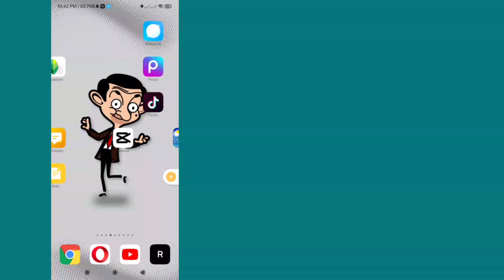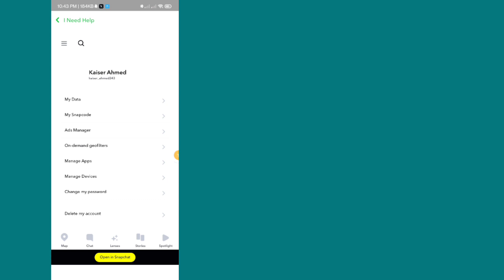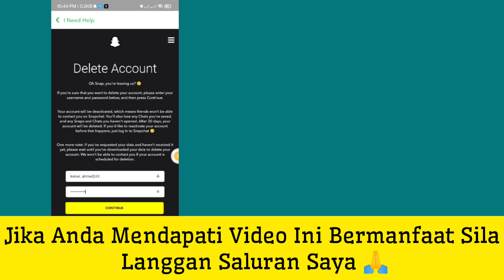Cara Menghapus Akaun Snapchat secara kekal [Kemas kini Baru 2024] Akaun Snapchat hapus secara kekal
Hello & Namaste, dalam video ini bagaimana untuk memadam akaun snapchat 2024 [kemas kini baru] akaun snapchat padam kaise kare
Cara Menyahaktifkan Akaun Snapchat Cara Menghapus Akaun Snapchat Cara Menghapus Akaun Snapchat Secara Tanpa Hapus Snapchat ID Jika anda ingin mengetahui mengenai topik ini menonton video ini hingga akhir .

Pertanyaan Anda -

Akaun Snapchat Padam Kaise Kare secara kekal

Cara Menyahaktifkan Akaun Snapchat

cara menyahaktifkan snapchat accoount sementara

Cara buat sementara waktu menyahaktifkan akaun Snapchat

Akaun Snapchat Nyahaktifkan Kaise Kare

Cara menyahaktifkan akaun Snapchat secara kekal

Cara Menyahaktifkan Akaun Snapchat Anda

id snapchat menyahaktifkan Kaise Kare

cara menyahaktifkan snapchat

id snapchat padam kaise karen secara kekal

Akaun Snapchat Padam Kaise Kare 2024

ID Snapchat Padam Sekatan Keselamatan Selepas 72 Jam

Padam ID Snapchat 2024

akaun snapchat kaise padam kare

akaun snapchat kaise padam kare kekal

akaun snapchat kaise padam kare 2023

Snapchat Account Kaise Padam Kare Bina Kata Laluan Ke

akaun snapchat kaise padam kemas kini baru

akaun snapchat kaise padam kare secara kekal 2023

akaun snapchat kaise padam kare sementara

akaun snapchat kaise padam kare 72 jam masalah

akaun snapchat kaise padam kare iphone

akaun snapchat kaise padam masalah ralat kare

Seperti | Langgan | Berkongsi

💠 Jangan lupa untuk meninggalkan '' suka ''.
💠 Jangan lupa untuk "melanggan".
💠 Sila kongsi dengan rakan anda.

Sila ikuti semua langkah saya di skrin.

Jika anda menikmati dan mendapati video ini membantu, sila langgan saluran saya. Jika anda mempunyai permintaan tutorial, beritahu saya dalam komen! Saya akan melakukannya untuk anda dalam masa 1 hari.

Terima kasih banyak kerana melihat. Terima kasih atas sokongan anda